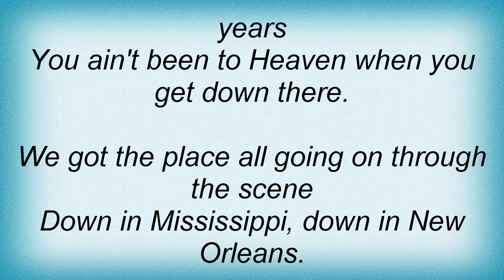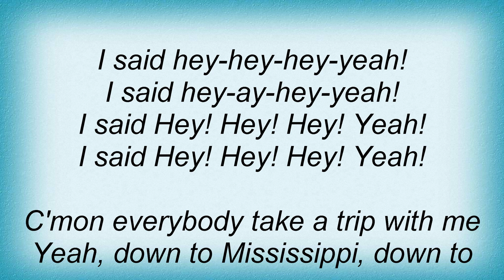Blue Cheer - New Orleans Lyrics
Dual Channel Wireless Handheld Microphone, Easy-to-use